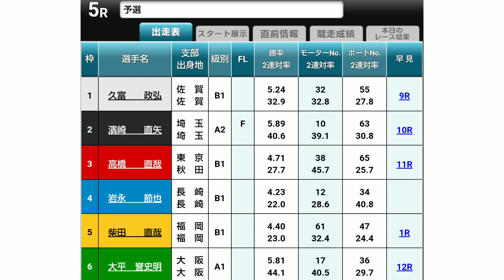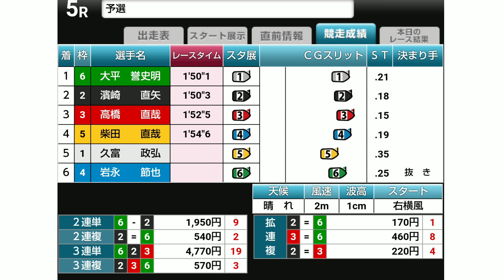【大平誉史明】尼崎競艇での不慮の事故から2ヵ月。。気合いの入った思いのこもった復帰戦！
戸田競艇
正直、大平選手の精神状態が心配でしたが、復帰出来てものすごく嬉しいですし、松本選手も見てくれていると思います。
復帰戦の1着は大きい。今後も大平選手の活躍を楽しみにしています！